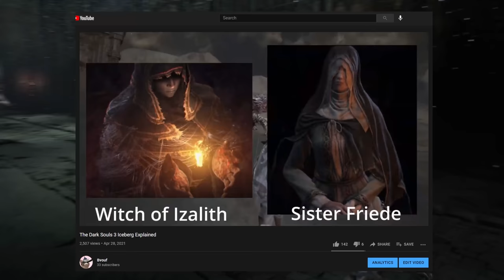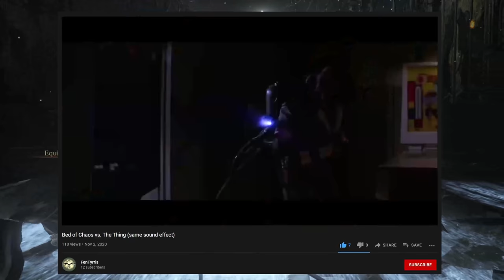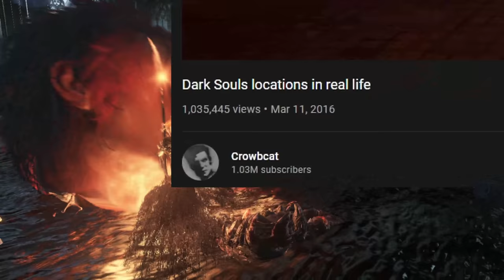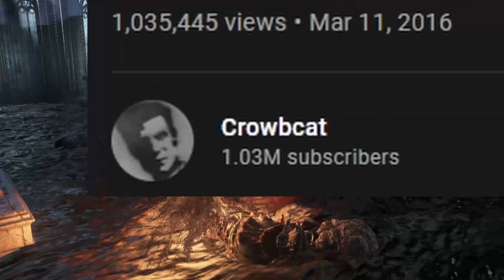Dark Souls Reusing Content from Movies/Games/TV (and itself)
4 year old reddit threads are the true heroes

how the hell did I accidentally make this video in 2160p60 and it still looks bad